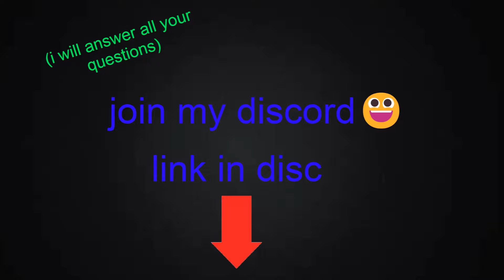SLAP BATTELS NEW SLAPPLE GLOVE LEAKED!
is it badge or slaps?